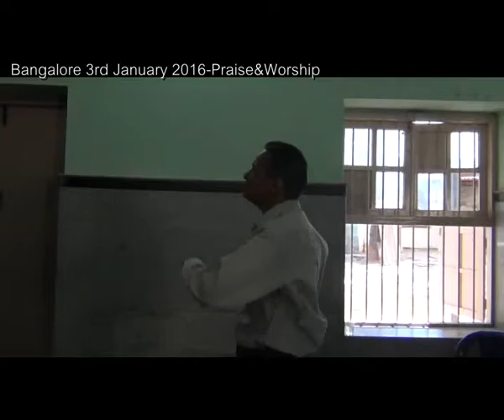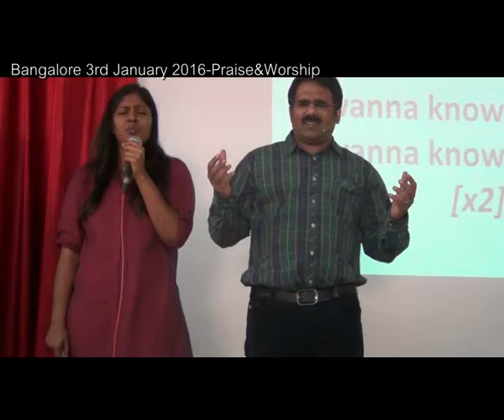1Bangalore 3rd January 2016 Praise&Worship